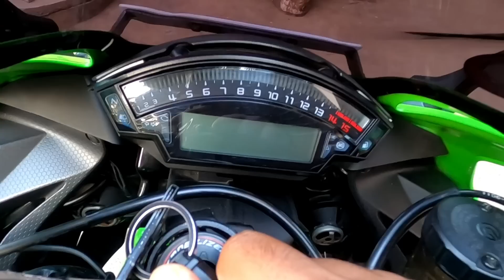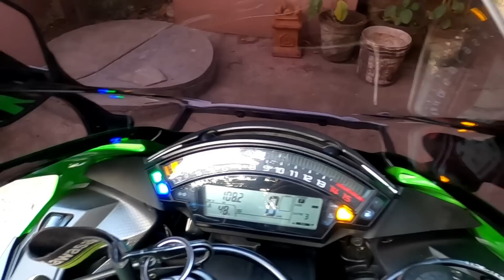MANDATORY ACCESSORIES || Before buying a superbike || TAMIL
Hi Friends, This is my official Channel where I will post videos related to Bikes and my existing channel is no more . Thanks